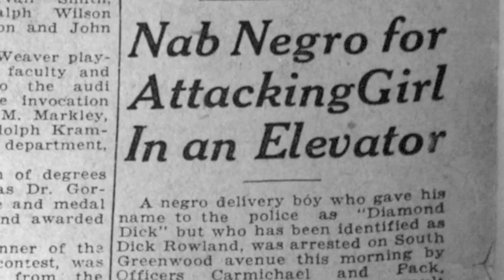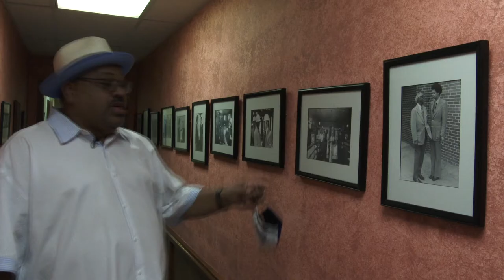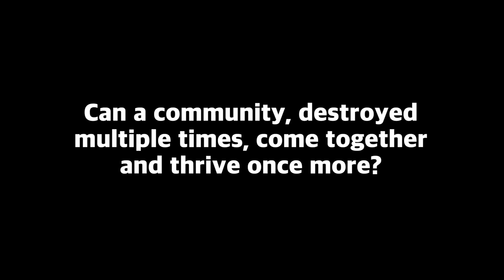Greenwood Ave Project Official Trailer "From the people, For the people"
The “Greenwood Ave Project documentary sheds light on the Tulsa community after the 1921 Massacre in which the filmmaker Terry Baccus and executive producer Karen Reese has shown the aftermath of the Massacre in such a realistic way that will bring visceral, yet vulnerable emotion, inspiring a primary film theme “From the People, For the People”. Our project is valuable because it tells the stories of people from the Greenwood community after the 1921 Tulsa Race Massacre”, portraying all the layers of the realities of effects birthed from this horrific turn of events suffered by the Black People that were living in Tulsa during that time and for years to come. “We want achieve telling the story of the history of Greenwood to thousands of people that never knew about the Massacre at all. While also educating everyone on the aftermath of what has been going on after the rebuilding of Greenwood in 1925?”